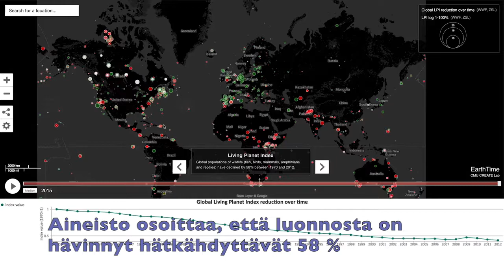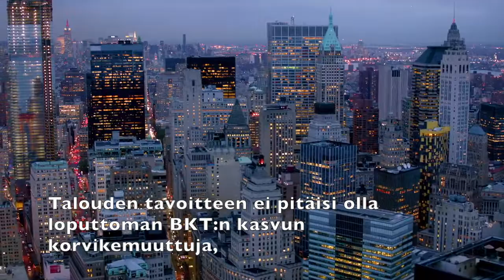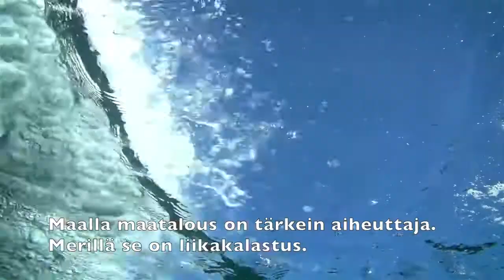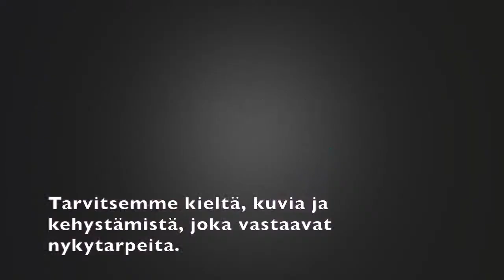Luonnon tila globaalissa mittakaavassa – Kate Raworth ja Marco Lambertini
Mikä on ympäristön tila globaalissa mittakaavassa, mitkä sen suurimmat uhat – ja mitä niille voidaan tehdä? Valtavirran taloustieteessä taloudellisen toiminnan erilaisia yhteiskunnallisia ja ympäristöhaittoja kutsutaan "uloisvaikutuksiksi".

Termi ulkoisvaikutus kehystää ne talouden kannalta ulkoiseksi ja epäolennaiseksi. Ei siis ihme, että talusajattelussa ei ympäristökysymyksiä juuri huomioida.

Sekä me että taloutemme olemme kuitenkin syvällisen riippuvaisia luonnosta. Tarvitaan siis uutta talousajattelua, joka ottaa lähtökohdakseen elävän luonnon ja jossa talousjärjestelmä on sisällytetty osaksi laajempaa luonnon järjestelmää.

Taloustieteilijä Kate Raworthin kirja "Donitsitaloustiede" on kunnianhimoinen yritys kehystää talousajattelumme tällä lailla uudelleen.

Marco Lambertini on Maailman Luonnonsäätiön WWF:n johtaja.